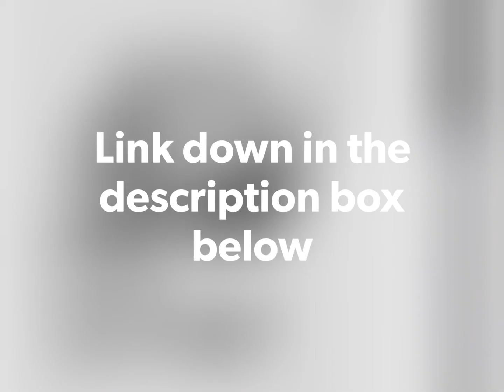Storms comin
Dogzi vlogs

Adventure boulevard

Horror boulevard

Podcast